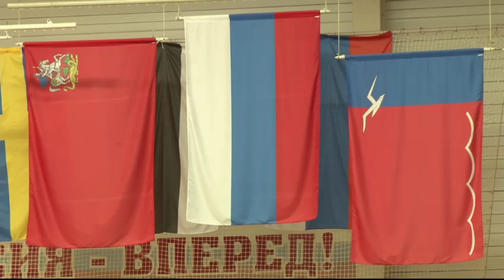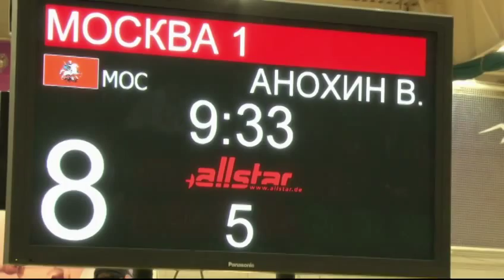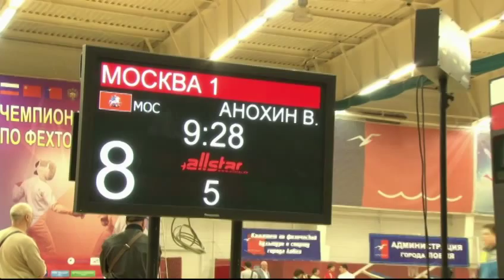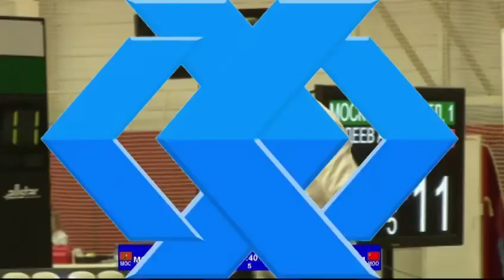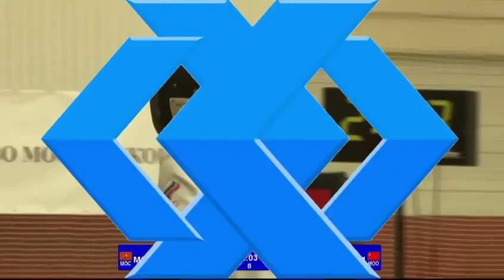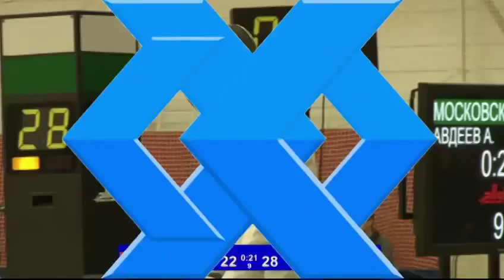ФИНАЛ Москва-1 - Моск.Обл.-1, ШПАГА (МУЖЧИНЫ) КОМАНДНЫЕ. ЧЕМПИОНАТ РОССИИ ПО ФЕХТОВАНИЮ 2014